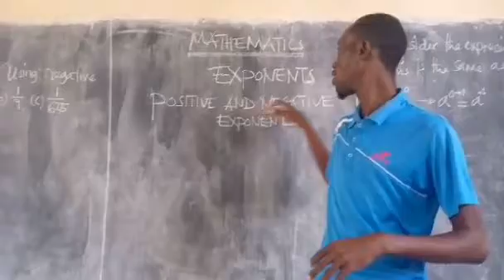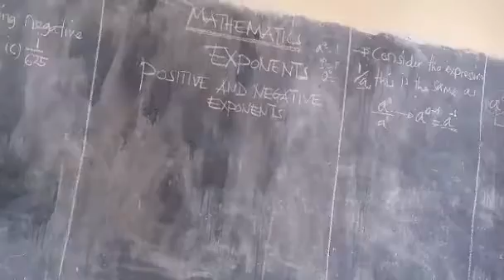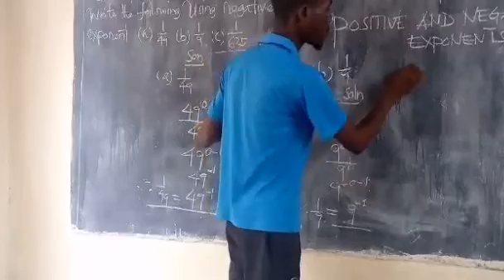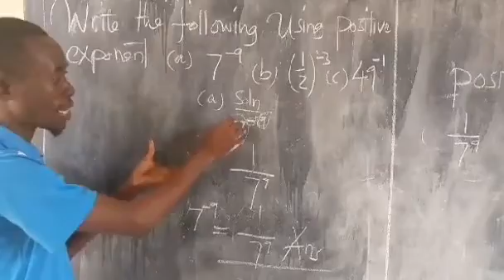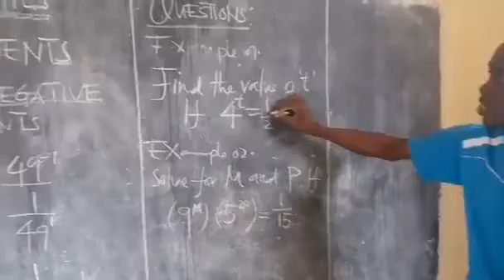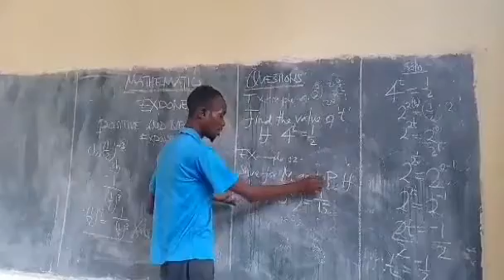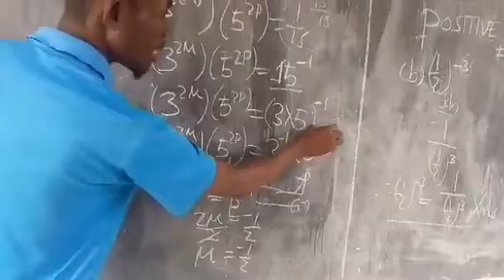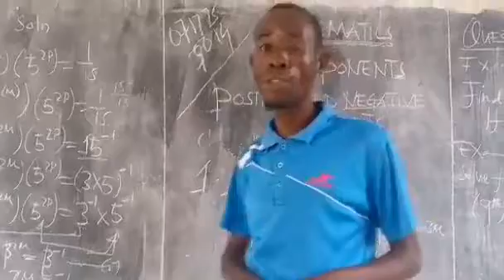Mwisho wa topic ya Exponents kwa lugha ya kiswahili